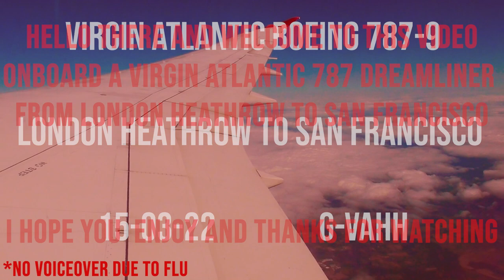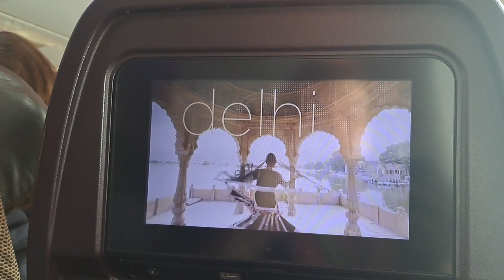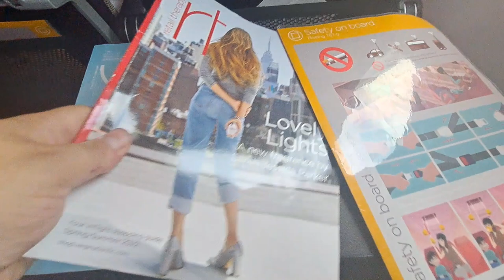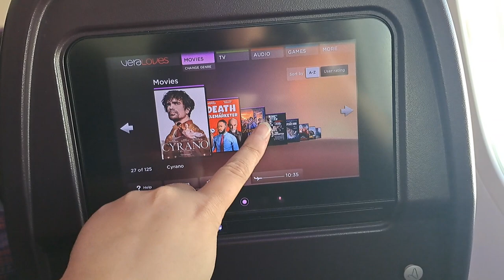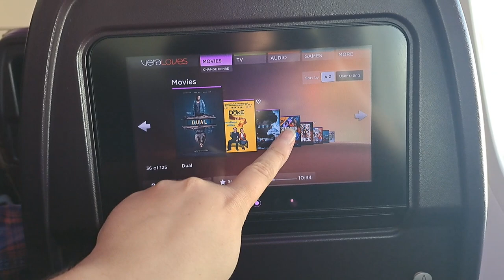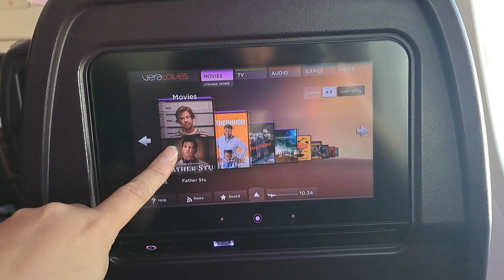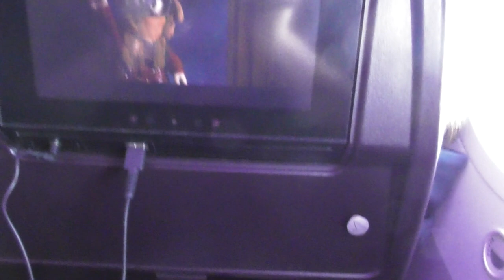Virgin Atlantic Boeing 787-9 Dreamliner | London Heathrow to San Francisco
Well, here is a first for me! This is actually my first ever time flying with Virgin Atlantic. To say they are a good airline is an understatement, definitely up there with my favourite airlines that I've flown on. The cabin crew were phenomenal, brilliant inflight service, great selection of movies and tv shows, and a great amount of legroom, albeit I was sat in Economy Delight. Having flown with British Airways many times in the past, and on a couple of long haul trips, I have to admit I prefer Virgin Atlantic!

Anyway, we start off this nearly 10 hour flight at Heathrow with quite a cloudy and overcast departure from 27L. We then continued to climb in a westerly direction towards Wales and the Irish coast. The crew did do a dinner service which consisted of Chicken and Mash potato however this wasn't to my appetite so I passed. Later on the crew came round with plenty of snacks and refreshments, including pretzels, an ice lolly and a light snack of Afternoon Tea 2 hours before arrival.

Some decent views on our descent into San Fran, but sadly we didn't get a famous parallel landing at San Francisco, and even so I was on the wrong side of the aircraft for it sadly on this occasion.

FLIGHT INFO
Flight number: VS19
Aircraft registration: G-VAHH
Seat number: 50K
Engines: 2 x RR Trent 1000
Age of Aircraft: 31st December 2014
Configuration: C31 W35 Y198
Flight duration: 10 hours 46 mins
Scheduled time departure: 12:35 (BST)
Approx time of departure: 12:46 (BST)
Scheduled landing: 15:35 (PDT)
Approx Arrival time: 15:32 (PDT)
Departure runway: RW27L
Arrival runway: RW28R
Cruising altitudes: FL360, FL380
Date of flight: 15-09-22